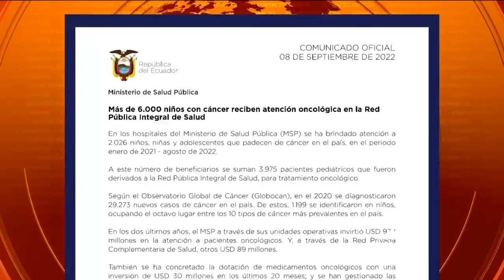Cierra mesa de diálogo de energía y recursos naturales | Contacto Directo | Ecuavisa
El ministro de Energía y Minas, Xavier Vera, explica en qué quedan los planes y las políticas del Gobierno del presidente Guillermo Lasso en materia de petróleo y minas con el cierre de la mesa de diálogo. Por otra parte, Rafael Palacio, presidente de la Asociación de Padres de Niños y Adolescentes con Cáncer, denuncia que decenas de pacientes han muerto por falta de atención oportuna y medicamentos adecuados. Conozca el desarrollo de las noticias del lunes 12 de septiembre de 2022.

Hoy en Contacto directo:
Ing. Civil Xavier Vera Grunauer: Ministro de energía y minas
Rafael Palacios Bravo: Pdte. Asociación Padres de niños y adolescentes con cáncer (APNACC)

En el segmento informativo Contacto Directo, conducido por los periodistas William Yong y Lenin Artieda, encontrará el análisis de expertos a noticias coyunturales de la política en Ecuador, como casos de corrupción, nombramientos gubernamentales, contrataciones, nuevas legislaciones, y más.